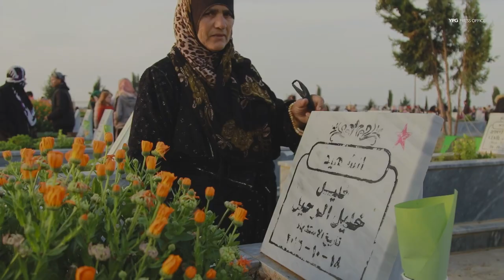Şêniyên Hesekê serdana goristana şehîdan kirin